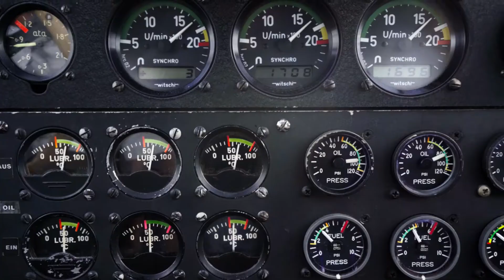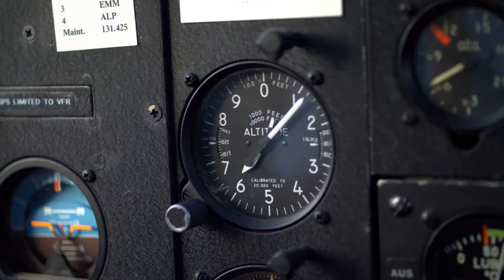Flug mit der «Tante Ju», 17.05.2018 (Short version)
Über Stock und Stein... Rigi und Pilatus! Unser aufregender Flug in den Sonnenuntergang 2018 mit der Tante Ju jetzt auf Video :-).